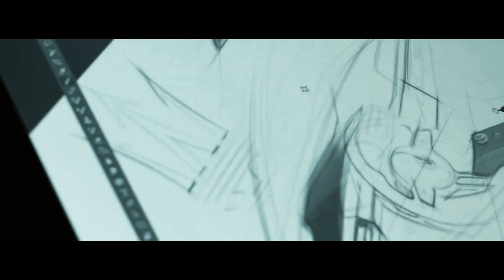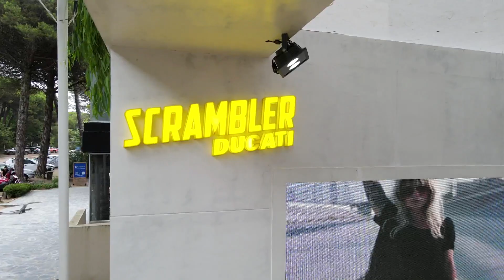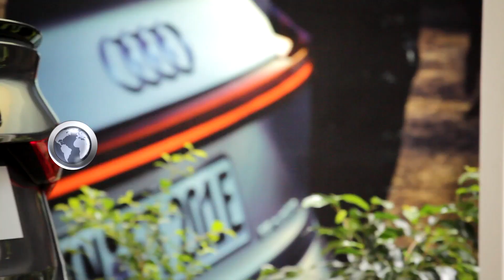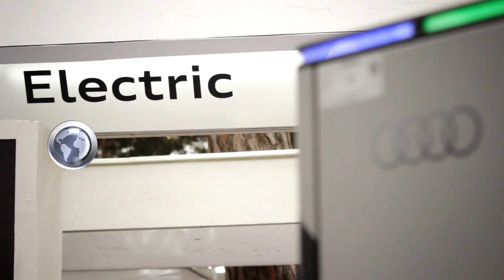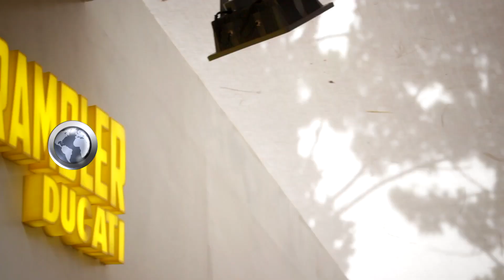Audi en Cariló 2023